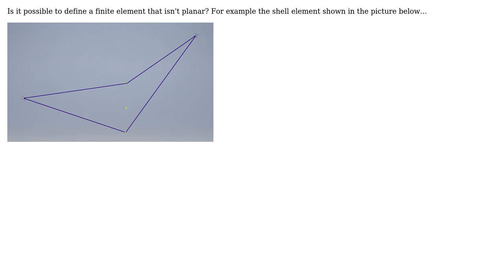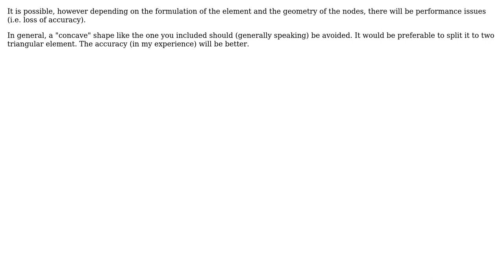Do finite elements have to be planar? (3 Solutions!!)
Do finite elements have to be planar?

With thanks & praise to God, and with thanks to the many people who have made this project possible! | Content (except music & images) licensed under CC BY-SA | Music | Images & others | With thanks to user RainerJ user NMech user DrBwts user alephzero and the Stack Exchange Network Trademarks are property of their respective owners. You are responsible for your own actions.